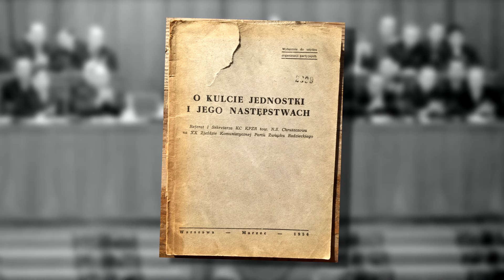La guerra (mancata) tra Cina e URSS: la crisi sino-sovietica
Tra la metà degli anni Cinquanta e Ottanta, al di là della famosa cortina di ferro, l'Unione Sovietica si trovò a un passo dall'entrare in guerra contro l'altra potenza principale del blocco comunista: la Cina di Mao Zedong. Dopo la scomparsa di Stalin, il nuovo uomo al potere dell'URSS, Nikita Krushev, cercò di attuare una politica di avvicinamento con gli Stati Uniti. Con il rischio di scatenare una guerra nucleare nell'escalation a cavallo tra gli anni 56-62 (di cui famosissima è la crisi dei missili cubani) e la possibilità concreta di riappacificarsi con il blocco occidentale, il rapporto di Krushev - nel mezzo del processo di "de-stalinizzazione", con il vecchio leader cinese Mao si deteriorò a seguito di quella che gli storici hanno definito la Crisi Sino-sovietica, una serie di tensioni rigidissime che sarebbero culminate alla fine degli anni 70, non prima però di aver fatto rischiare all'URSS un conflitto (anche atomico) in Manciuria e nello Xingjiang, rispettivamente con l'incidente dell'isola di Zhenbao (1969) e l'incidente al confine di Tielieketi (1969).
In questo video documentario vedremo di capire i problemi ideologici e politici che portarono a un conflitto potenzialmente fatale per il blocco sovietico e per il mondo intero, una tensione che sarebbe potuta scaturire addirittura in una nuova guerra mondiale, la terza.

Fonti utilizzate:
1) Baby (1966), La Grande Controverse Sino-Soviétique (1956–1966).
2) Chang (1990), Friends and enemies: the United States, China and URSS.
3) Chen (2001), Mao’s China and the Cold War.
4) Del Pero (2005), La guerra fredda.
5) Gerson (2010) The Sino-Soviet Border Conflict
Deterrence, Escalation, and the Threat of Nuclear War in 1969.
6) Graziosi (2001), L'Urss dal trionfo al degrado. Storia dell'Unione Sovietica.
7) Hinton (1976), The Sino-Soviet Confrontation.
8) Lüthi (2008), The Sino-Soviet Split: Cold War in the Communist World.
9) Meisner (2010), Mao e la rivoluzione cinese.
10) Soglian (1975), L'Ipotesi del tripolarismo: Stati Uniti, URSS e Cina.
11) Thornton (1977), The Bear and the Dragon.